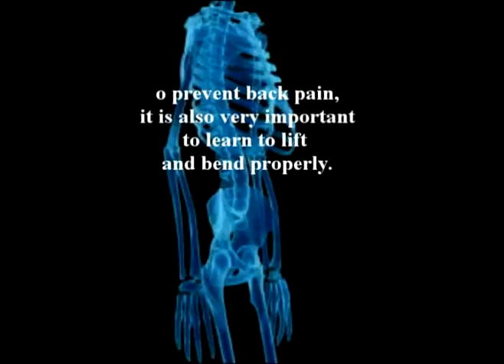55. Farshchian: Dr Alimorad Farshchian discusses arthritis.